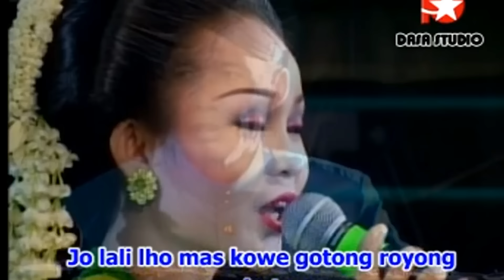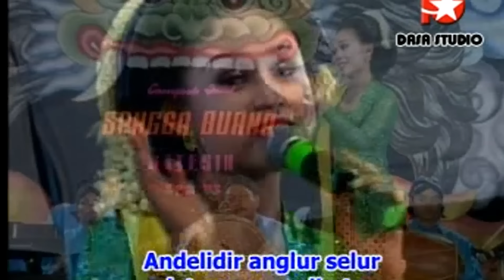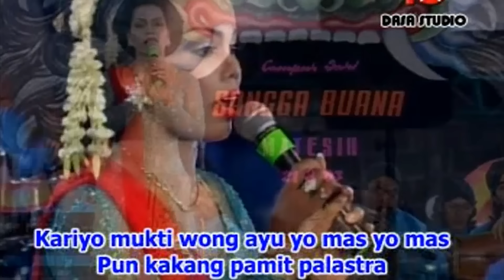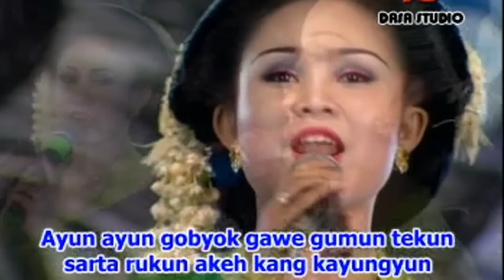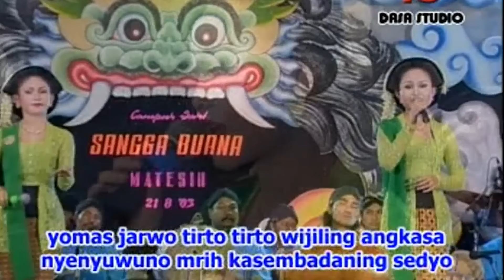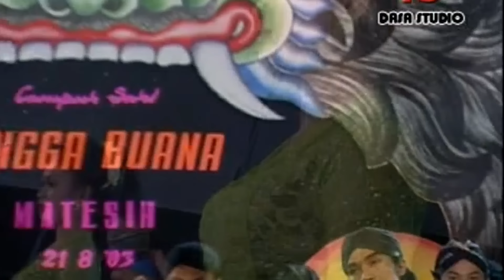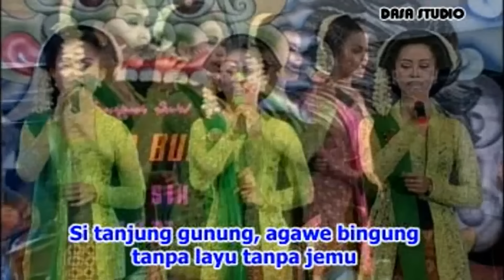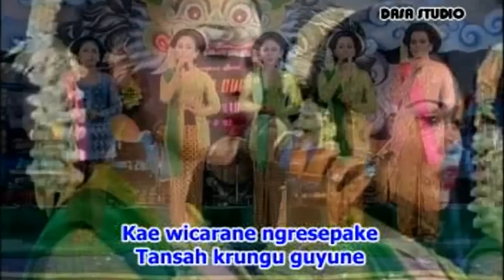Campursari Nglaras Mat Matan '' Uler Kambang '' Sangga Buana ''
DASASTUDIO ## Semua Lagu Campursari Ada Di Sini #

jangan Lupa, Tonton Juga Koleksi Campursari Dari Kami
Karna    @DASA STUDIO   Gudangnya Campursari
= Matursuwun

Lala Atila - Cinta Tak Terpisahkan htt